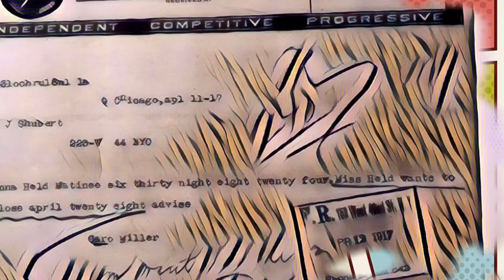Anna Held trailer feature film by Cynthia Parsons McDaniel